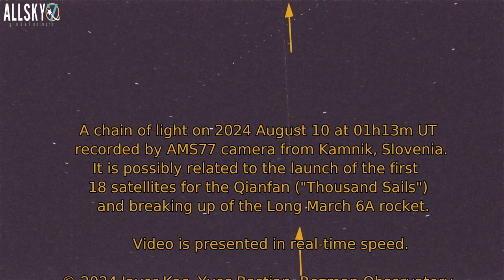Chain of the first 18 Thousand Sails satellites observed on 2024 August 9/10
I first noticed a chain of satellites with the naked eye on 2024 August 9 at 01:39 UT from Slovenia. The brightest members were about magnitude 4.
The next night I could again see the chain with the naked eye on 2024 August 10, at 01:13 UT. This time it was also recorded by the AMS77 camera from Kamnik, Slovenia.
As there were no freshly launched Starlink satellites passing my area, I suspect this chain is related to the 2024 August 6 launch of the Qianfan ("Thousand Sails") satellites with the Long March 6A rocket that has been reported to breaking up.

(Edit 2024 August 13: it appears that we have recorded the 18 actual G60 satellites, The video title has been corrected from "Suspected space debris chain from Thousand Sails launch observed on 2024 August 9/10" to "Chain of the first 18 Thousand Sails satellites observed on 2024 August 9/10".)

Please note that I do not have the satellite elements to confirm whether this event could be observable from Slovenia.

Video is in real-time speed.

Contents
00:00   - Intro
00:14   - Video starts, real-time speed
03:13   - Ending screen